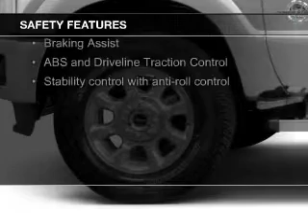2015 Ford F-250 - Escalon CA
Phone:
Year: 2015
Make: Ford
Model: F-250
Trim: XLT
Engine: 6.7 liter 8 cylinder 32 valve
Transmission: 6-Speed Automatic
Color: White
Mileage: 5
Address: